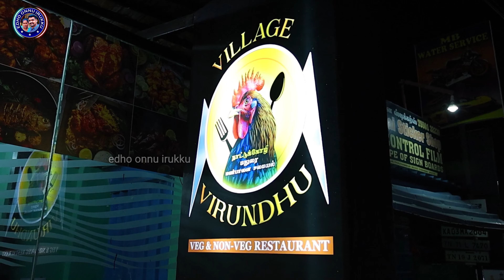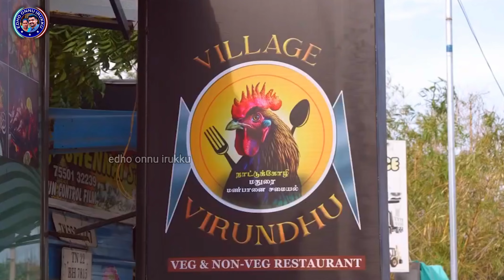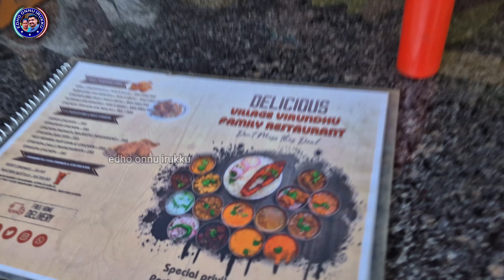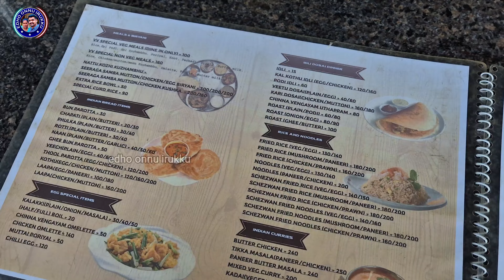💥Village Style Food Heaven! | Best Virundhu Restaurant in Navalur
Hi Friends,

From tantalizing appetizers to decadent desserts, our menu showcases a symphony of flavors that will delight your taste buds. Explore our diverse selection of dishes, each made with the freshest ingredients and innovative techniques.

_Description:_

Join me on a culinary journey to Village Virundhu Restaurant in Navalur, where traditional village-style food comes alive!

- Explore the authentic flavors of village cuisine at this hidden gem
- Savor the taste of mouth-watering dishes like Briyani, naan, meals, veg & non veg, fried rice, Chinese, Village style food etc ..
- Discover the secret ingredients and cooking techniques behind these traditional recipes
- Experience the warm hospitality and rustic ambiance of Village Virundhu Restaurant

_Must-try dishes:_ Muttun Briyani, Non veg meals

_Restaurant details:_

- Name: Village Virundhu Restaurant
- Location: S.No - 158/2B, Navalur, Chennai, Tamil Nadu 600103

_Subscribe_ to my channel for more food reviews, village cuisine explorations, and culinary adventures!